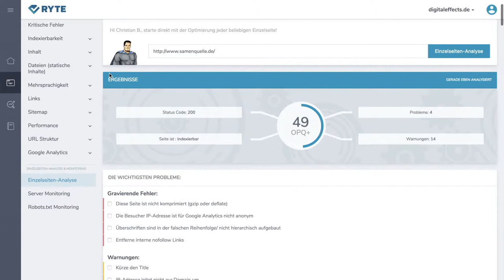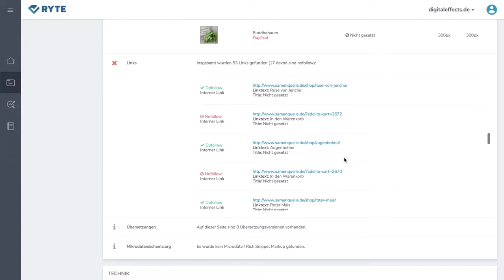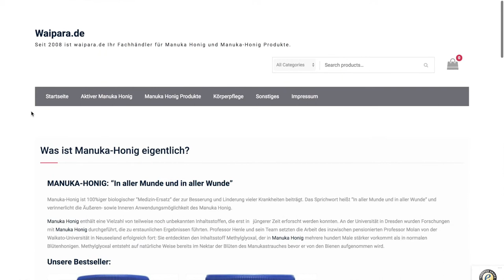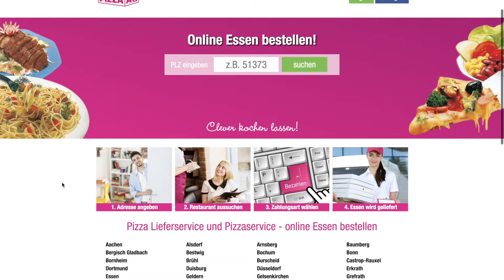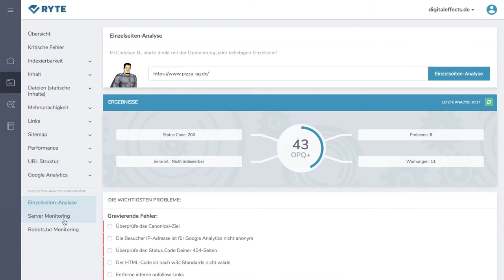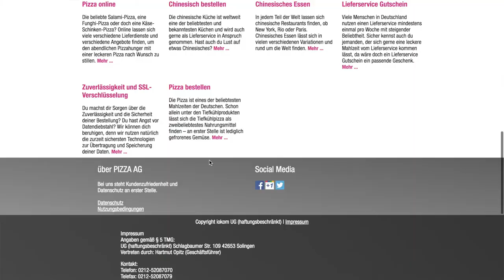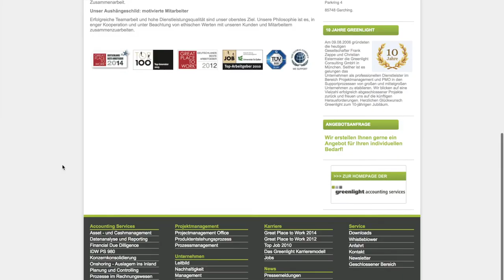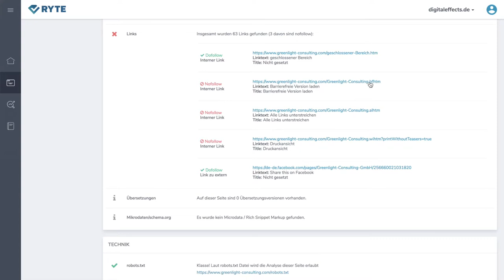INTERNE NOFOLLOW LINKS: Ist PAGERANK SCULPTING überholt? SEODRIVEN #165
Interne Nofollow Links begegnen mir bei meinen SEO Checks immer wieder im HTML Quelltext. Heute beantworte ich die Frage, ob der Einsatz vom Nofollow Attribut für die interne Verlinkung noch zeitgemäß ist, um mithilfe von PageRank Sculpting die Relevanz von Unterseiten zu steuern. Dabei gehe ich zudem auf den Unterschied zwischen Noindex und Nofollow ein. Wenn Du erfahren willst, wann Du besser einen Nofollow Link setzen sollst und wann nicht, dann schalte jetzt die 165. Folge von SEODRIVEN ein. Nutzt Du Rel Nofollow für interne Links?

Christian B. Schmidt optimiert seit 1998 Websites. In SEODRIVEN gibt der Gründer der SEO Agentur Digitaleffects GmbH werktäglich SEO Tipps und erklärt die Erfolgsfaktoren der Suchmaschinenoptimierung anhand von Praxisbeispielen.